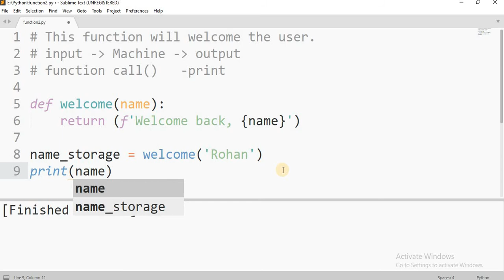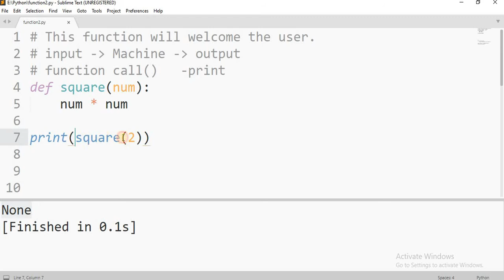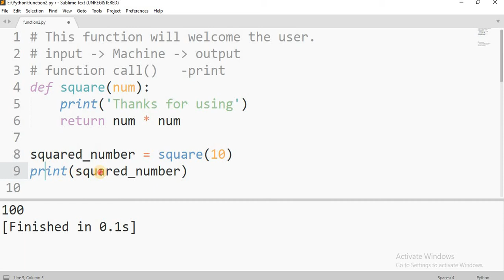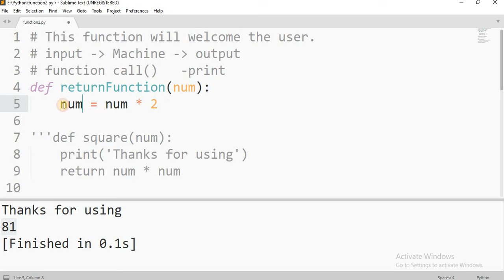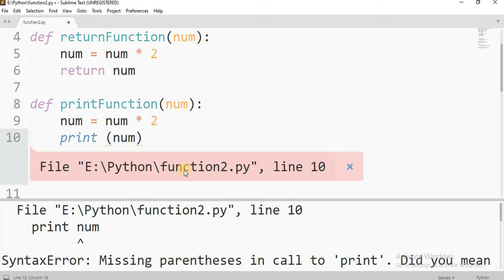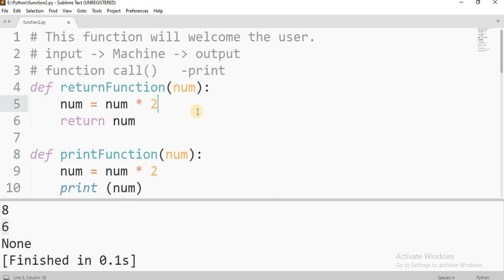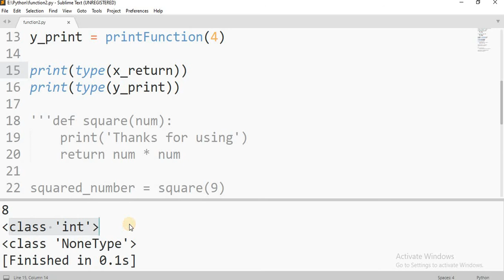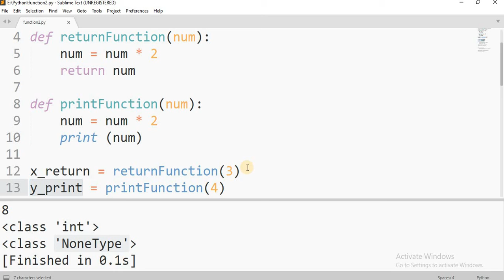Function Hindi Tutorial Part 3 | Python Return Statement | What is Return in Python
How does the Return statement in Python work? What is the difference between Print and Return statements in Python.

To make things easier, let us begin by assuming that return and print work the same way. It is not true though, but it gives a good starting point. In this video, we will go deeper into the differences between return and print. These concepts will make us, even more, stronger programmer.